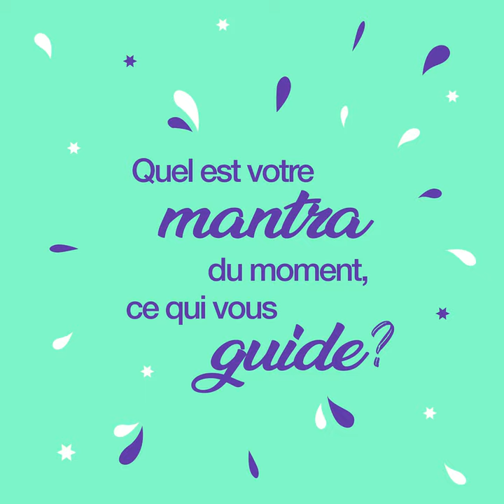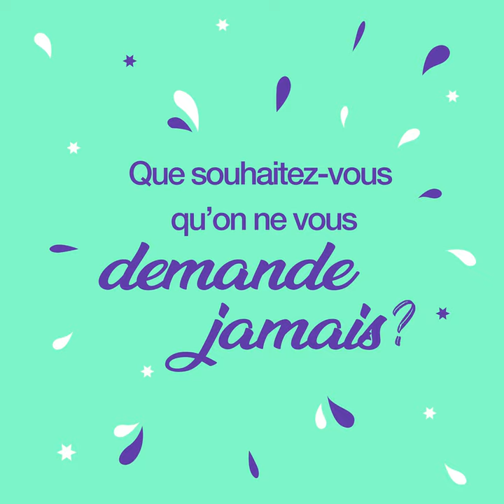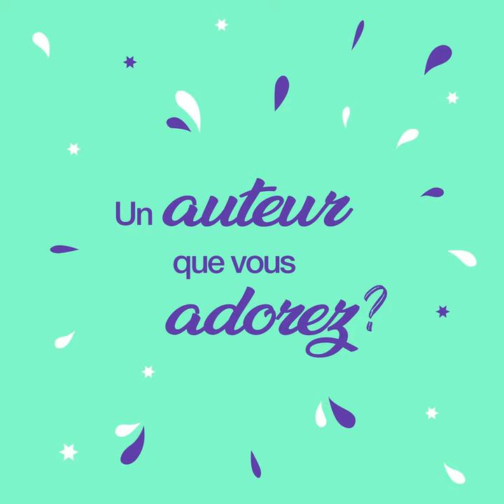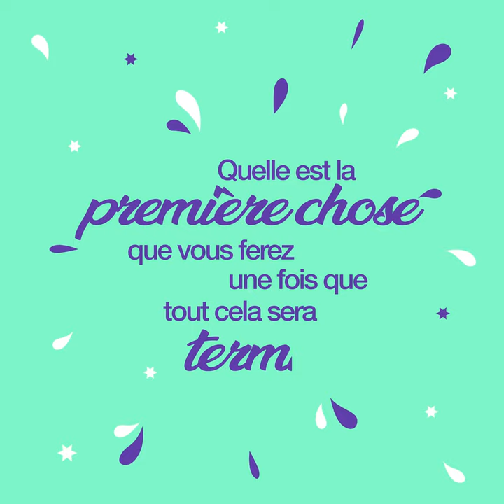Paroles d'Auteurs - Interview feel good de Patrick Coutin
🎬 ÉPISODE 29 : Patrick Coutin

Très largement connu pour son tube « J’aime regarder les filles », Patrick Coutin est aussi producteur, peintre et écrivain ! Un artiste qui ne cesse de se réinventer.

Découvrez son interview feel good, en vidéo !

✨Pour découvrir son dernier ouvrage, « Jim Morrison et les Doors» paru aux Éditions Hoëbeke en juillet dernier, c'est par